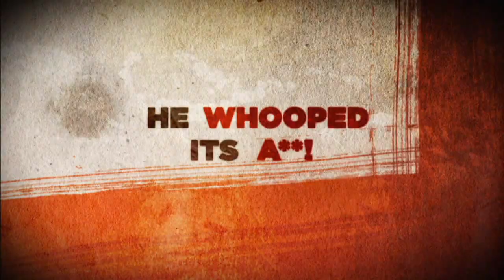WWE '13 - Collector's Edition (Austin 3:16 Edition)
Neben der First Edition erscheint WWE '13 auch als stark limitierte Collector's Edition (PS3 und Xbox 360), deren Superstar hier in diesem Video noch einmal kurz vorgestellt wird.

Diese Edition steht voll und ganz im Zeichen des Mannes, der die Attitude Era und eine ganze Epoche der WWE maßgeblich bestimmt hat: „Stone Cold" Steve Austin.

Die so genannte Austin 3:16 Edition enthält alle Inhalte der First Edition sowie zusätzlich ein von der Texas Rattlesnake persönlich signiertes Autogramm und eine Bonus-DVD.